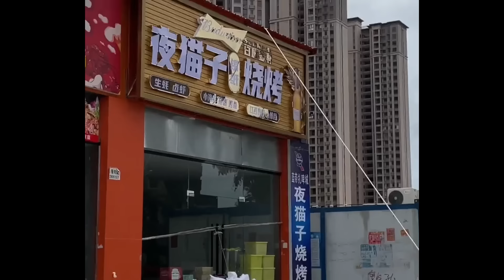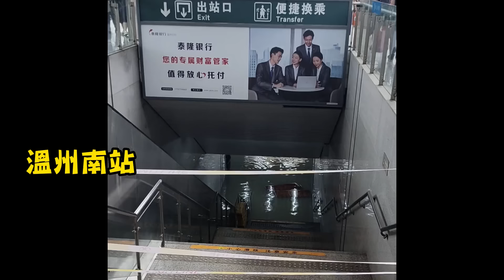福建居民搶完食物搶水泥和石頭，這樣真的能抗風？上游偷洩洪，“杜蘇芮”還沒來下游先遭殃|隔離點又火起來，道路的樹全禿了|備戰17級颱風杜蘇芮